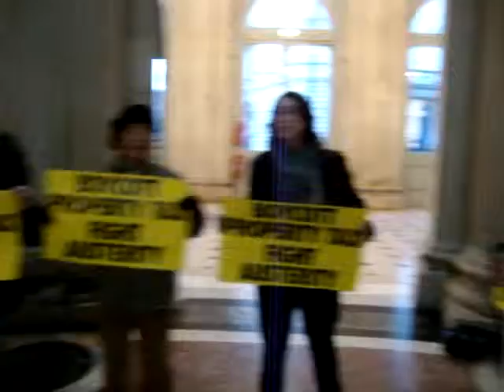Finglas / Ballymun Campaign Against Phil Hogan's, Household/Property Charges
Finglas / Ballymun Campaign Against, Phil Hogan's The Household/Property Charges occupy the foyer of Dublin's City Hall afternoon of 11th February 2013.
Bad news for Phil Hogan,
according to The Cork Examiner  740,000  households have not paid the household charge.
Bedroom Tax could be next !.